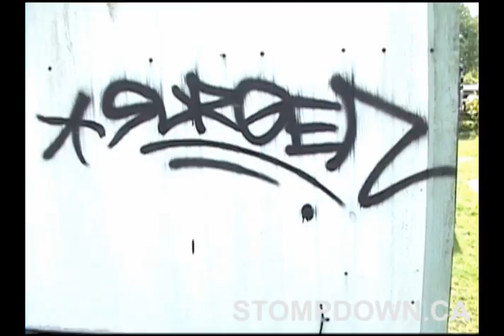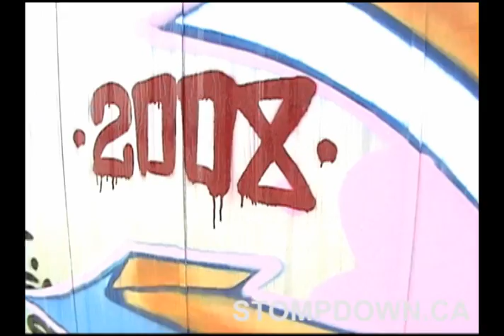Keep6 Stompdown Killaz